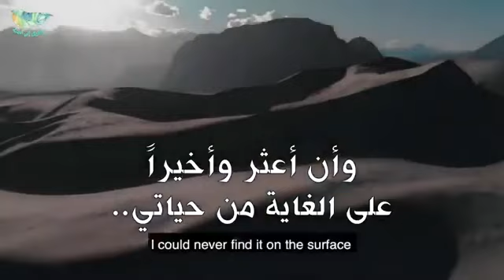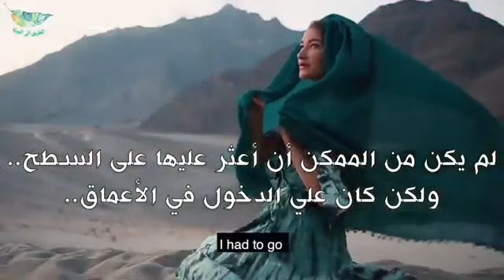canadian girl convert to islam فتاة كندية تعتنق الإسلام بعد موقف مؤثر حدث في أحد الدول العربية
لا تنسوا#المشاركة